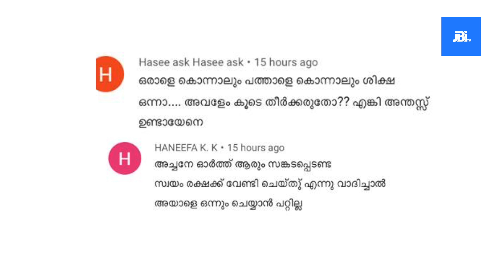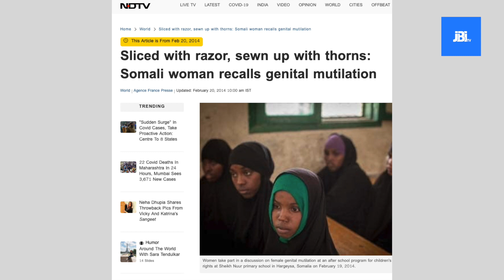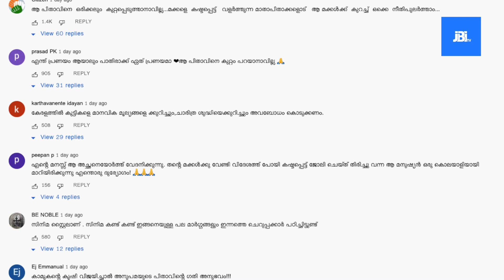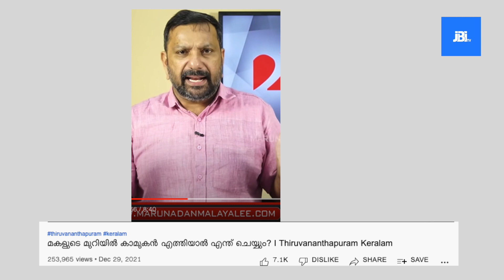മകളുടെ മുറിയിൽ കാമുകൻ എത്തിയാൽ എന്ത് ചെയ്യും lMarunadan Malayali| Unethical Practices In Journalism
Article 19(1) (a) of the Constitution of India states that “all citizens shall have the right to freedom of speech and expression”. The philosophy behind this Article lies in the Preamble of the Constitution, where a solemn resolve is made to secure to all its citizens, liberty of thought and expression.